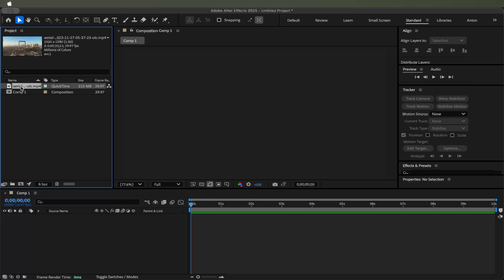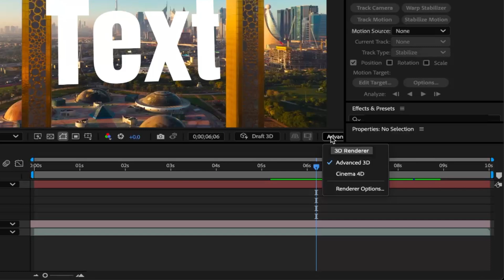3D Camera Tracking in After Effects – شرح سريع بدقيقتين فقط! 🚀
3D Camera Tracking in After Effects – Learn how to track real footage using the Camera Tracker tool.
اتعلم تتبع الكاميرا ثلاثية الأبعاد في أفتر إفكت بطريقة سهلة وسريعة للمبتدئين والمحترفين.

In this quick tutorial, you'll learn how to use 3D Camera Tracking inside Adobe After Effects in just 2 minutes!

🎯 Perfect for beginners and professionals
🎥 Step-by-step camera tracking on real footage
🔧 Clean, stable results using built-in AE tools

في الفيديو ده، هتتعلم إزاي تستخدم 3D Camera Tracking داخل برنامج After Effects في دقيقتين بس!

✅ الشرح مناسب للمبتدئين والمحترفين
✅ خطوة بخطوة على فيديو حقيقي
✅ نتائج نظيفة باستخدام أدوات أفتر إفكت

💬 لو عندك أي سؤال اكتبه في الكومنتات